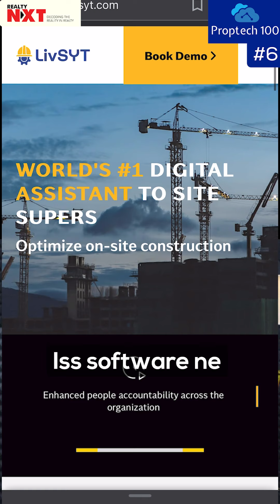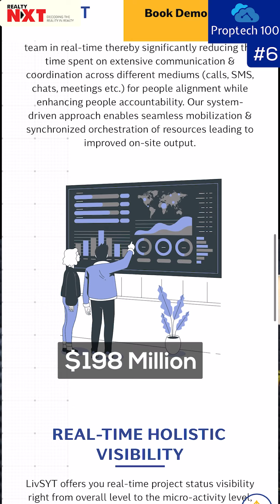Kritika Singh Rawat Brings LivSYT To The Forefront In Proptech 100 Series | Ep 6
In the 6th episode of Proptech 100, Kritika Singh Rawat shines a spotlight on the groundbreaking innovations of LivSYT, illuminating the transformative power of construction technology. 🏗️ Crafted in 2021 by the visionary Karthik Thumu, LivSYT is redefining the construction landscape with its cutting-edge software. Bid farewell to project chaos and welcome enhanced speed and control with LivSYT, setting a new standard in construction efficiency.  With an impressive annual recurring revenue exceeding $1 million, LivSYT is paving the way for the future of construction tech.